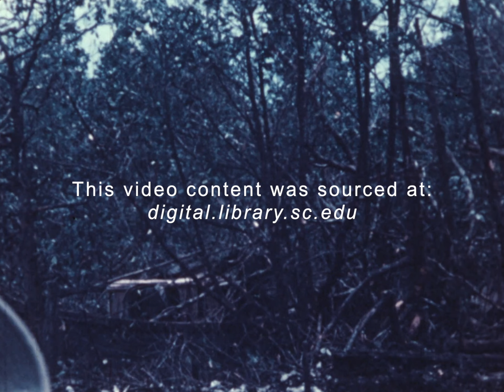WW2 Marines Flamethrowing a Potential Enemy Position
This 15 second clip was found edited into a reel of Marine VMTB Training footage from early 1945.  I can't say where this was shot, but it is interesting nonetheless.